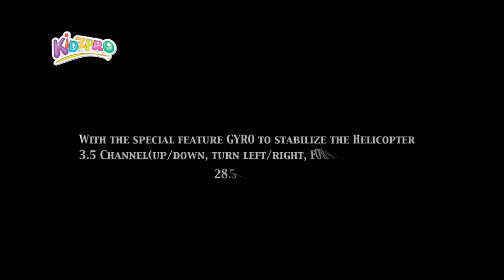Kidzpro Desert Eagle Helicopter w/ Gyro Stabilizer